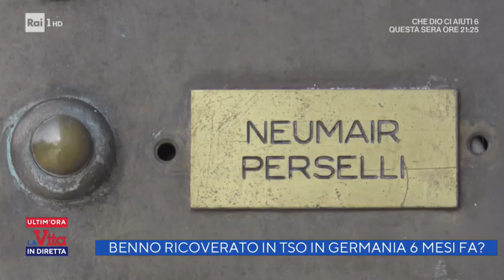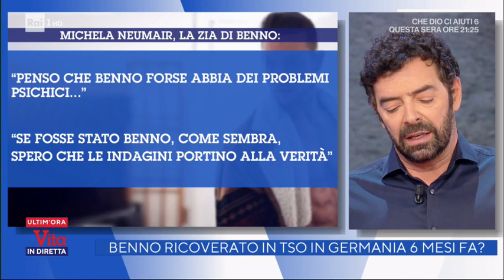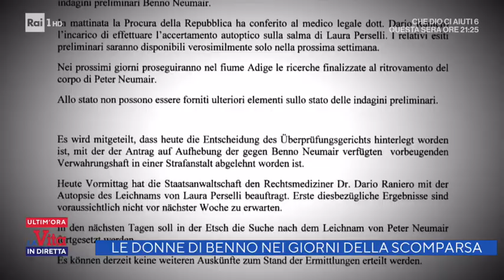Stretta mortale - La Vita in Diretta 18/02/2021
I sub dell'Arma ancora alla ricerca del corpo di Peter Neumair. Ne parliamo con Roberta Bruzzone in collegamento a "La Vita in Diretta". Gli aggiornamenti di Giuseppe Di Tommaso.